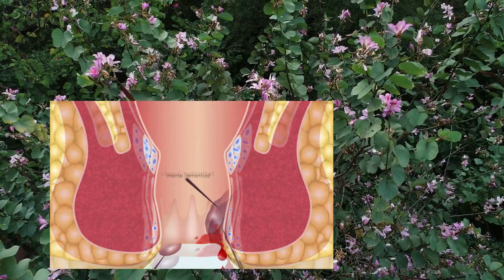કચનાર | ભારતીય પ્રાચીન આયુર્વેદ ચિકિત્સામાં આ વૃક્ષના ઉપાંગોનો ઉપયોગ કરવામાં આવેલો છે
બૌહિનિયા × બ્લેકેના, જેને સામાન્ય રીતે હોંગકોંગ ઓર્કિડ ટ્રી કહેવામાં આવે છે, તે બૌહિનિયા જાતિનું એક વર્ણસંકર લીગ્યુમિનસ વૃક્ષ છે. તેમાં મોટા જાડા પાંદડા અને આકર્ષક જાંબુડિયા લાલ ફૂલો છે. સુગંધિત, ઓર્કિડ જેવા ફૂલો સામાન્ય રીતે 10 થી 15 સેન્ટિમીટરના હોય છે અને નવેમ્બરની શરૂઆતથી માર્ચના અંત સુધી ખીલે છે.